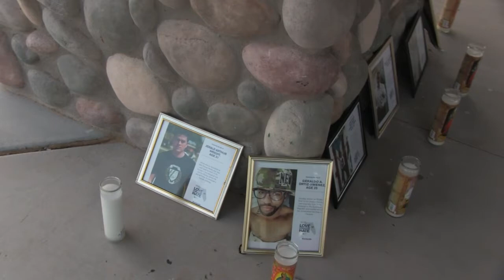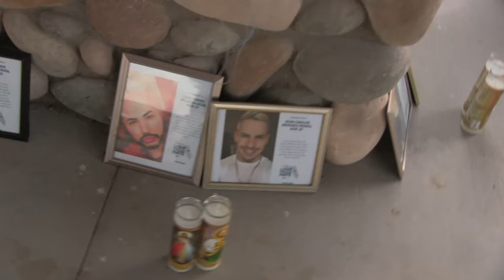We Are Orlando Candlelight Vigil BHC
We Are Orlando Candlelight Vigil - Bullhead City, Arizona - 6/23/16

Apologies for some of the darker scenes, I did not feel right about adding light to a "Candlelight Vigil".